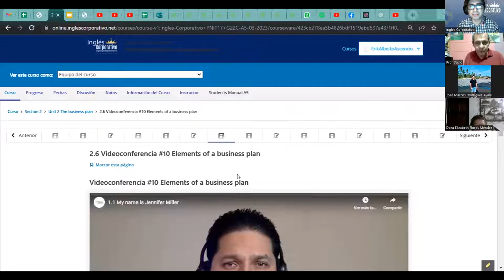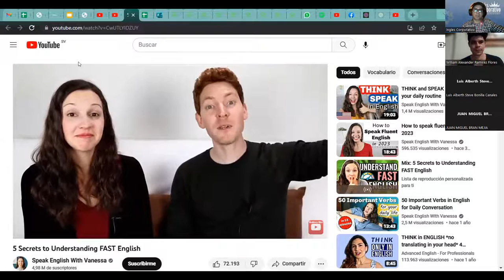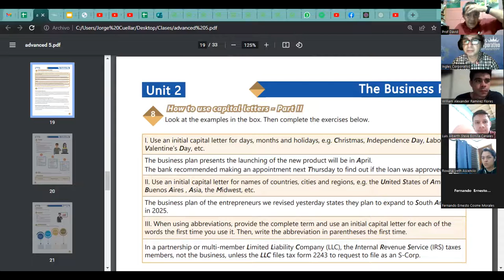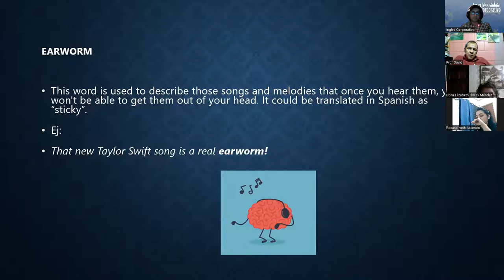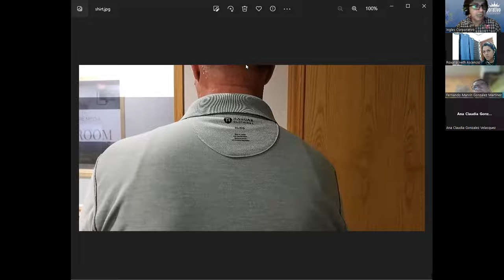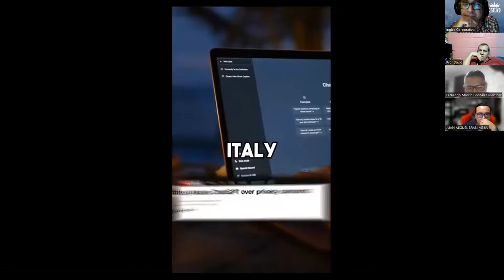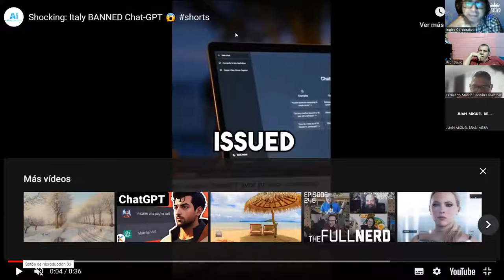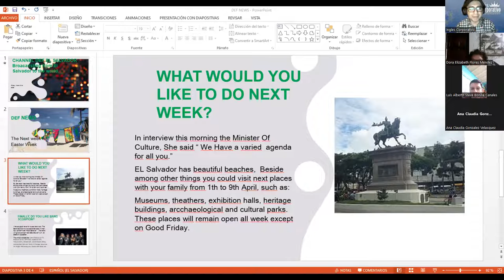Sesión 10-31-03-23-29750-8048-0050/2023-Ascencio-Elements of a business plan